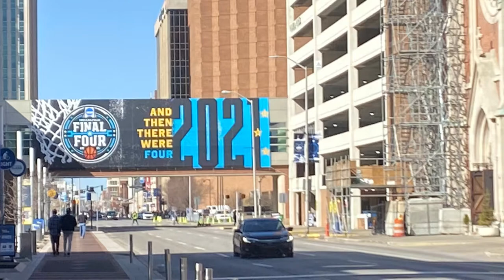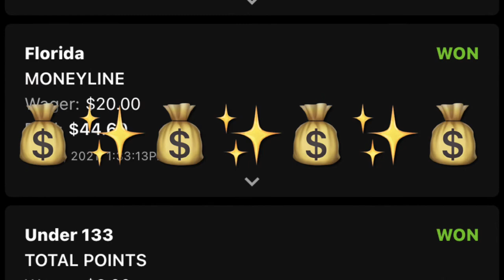March Madness 2021 - 4 Games. 4 Arenas. 1 Day. 1 City.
Last minute adventure to go to 4 Indianapolis March Madness games. Hinkle Fieldhouse, Lucas Oil Stadium, Bankers Life Fieldhouse and State Fairgrounds.